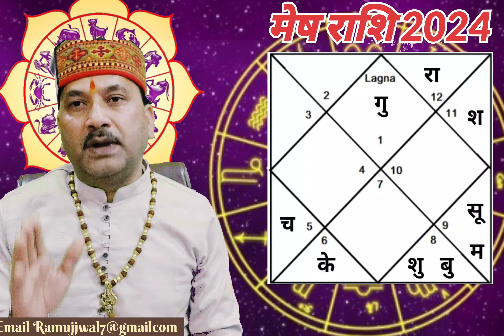मेष राशि 2024 ये माह रहेगा बिशेष खास | Mesh Rashi 2024 kase Rahega | Aries Sign | by Ram Mishra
OFFICE:-VAISHNAVI JYOTISH KENDR MDDA ROAD NEAR BY HARA PULL DEHRADUN UTTRAKHAND 248001

Learn,Intro,Kundali,Horoscope, Astrology,Planets,Vastu

If you are facing any type of problem in your life,you can share here
*Job and profession
*Education and career
*Business and wealth
*Married and family life
*Love and romance
*Property -house and vechical
*Forensic tour and tourism
*Health and enemy